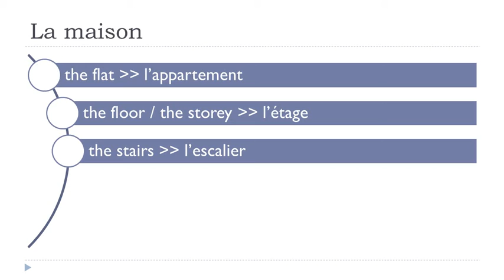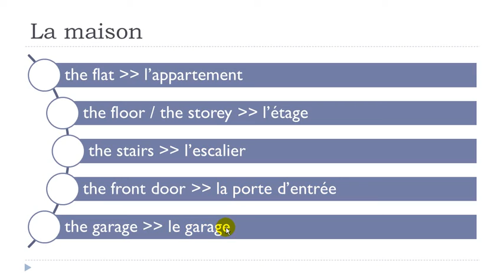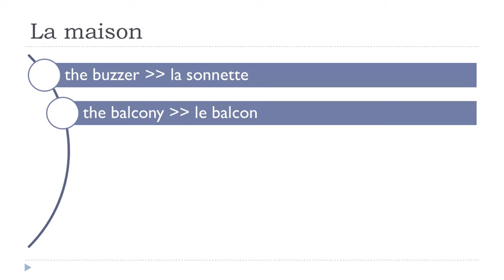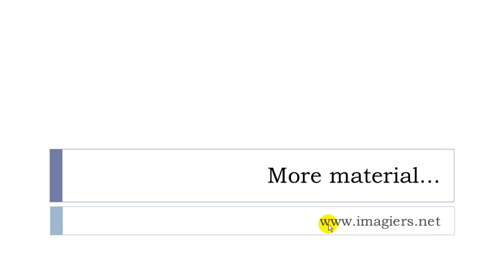FRENCH WITH VINCENT # Unit 5 = Lesson D = La maison